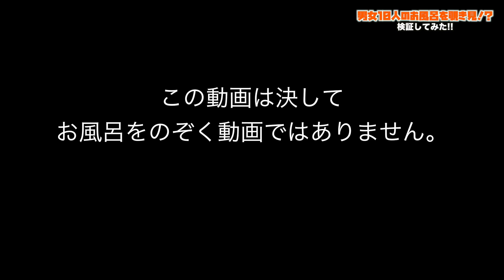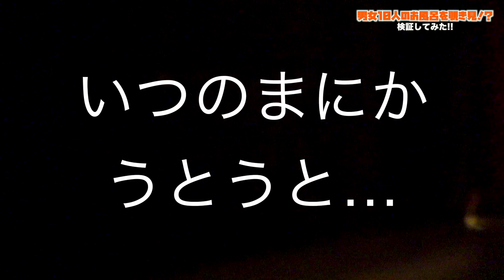【検証】女と男のお風呂に入る時間差ってどれくらい？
みなさんは湯船に入る派ですか？それとも、入らない派ですか？
湯船に入る、という習慣があるのは日本だけと言いますが、湯船に入るのは心身面にとても良い影響があるとされています。疲れがとれる、癒される、ゆっくりできる、肩こりがよくなる、などなど。湯治という言葉もありますし、お風呂に入った際に湯船に入るのはとても良いことなのです。

・・・と言いつつも、私は湯船には入らない派です。そもそも冷え性なのですが湯船に入ると、体外の温度から影響を受けやすい体質なのか、すっごい汗が出ちゃうんですよね。小中の体育では冬でも汗をかなりかいていたので「え？シャワー浴びてきたの？」なんて友達にからかわれることもしばしば。

せっかくお風呂に入ってさっぱりしたのにまた汗をかいてから寝る、というのが嫌なので、基本的には湯船に入らないようにしています。

そうみなさん、動画をご覧いただいた方はわかるかもしれませんが、たぶん私が一番お風呂の時間が早いんですよ（笑）
たとえまーななと一緒に入ろうが、わたしは湯船には入りません( ´ ▽ ` )ﾉ

今日の概要欄はオチがないなって思うので、
変なことを書く前にここら辺で終わりたいと思います。

今日はまともなことを書いた気がする。あぁ、お風呂ネタだからさっぱりだね♪　　うまい！

 People in our vidoes:
 Mom
 Dad